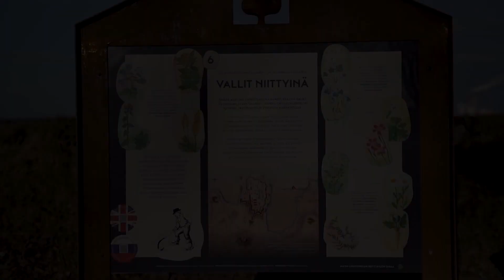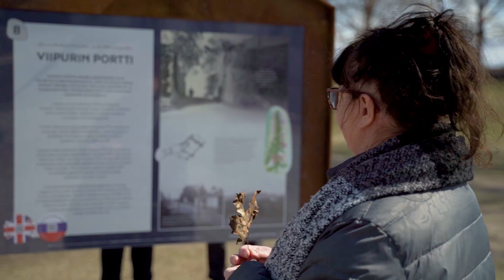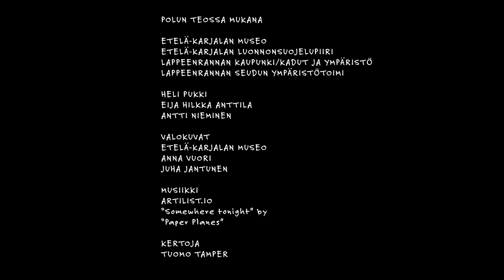Linnoituksen luonto- ja kulttuuripolku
Näe linnoitus historiallisin silmin!

Lappeenrannan linnoitukseen on avattu uusi luonto- ja kulttuuripolku. Sen avulla linnoituksen alueen luonto ja kulttuurihistoria tulevat helposti kaikkien tietoisuuteen. Polun varrella on opastauluja, jotka tuovat linnoituksen kulttuuria, luontoa ja kasvistoa paremmin esille niin kaupunkilaisille kuin turisteillekin.

Greenreality somessa:
Facebook Greenreality Lappeenranta
Intagram @greenrealitylpr